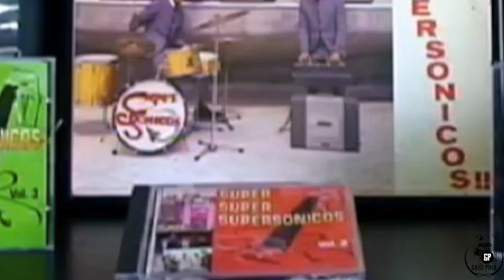Los Supersonicos. Tema: Tierna es la Noche. Año 1.966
Los Supersónicos son una de las bandas pioneras del movimiento rock en Venezuela. Su formación se remonta a inicios de la década del sesenta cuando Armando Veitía (guitarra líder, voz), Enrique Piñero (segunda guitarra, voz), Mauro Pérez (teclados), Nelson Ruíz (batería), Esteban Ruíz (voz líder) y Alexis Hernández (bajo) deciden formar una agrupación con influencias musicales proveniente del movimiento rock naciente en Estados Unidos e Inglaterra. Tomando como estandarte a bandas como The Beatles, The Beach Boys, The Rolling Stones; deciden incursionar en este género musical. Contratados por el sello Souvenir, debutan discográficamente con el álbum Surf con Los Supersónicos (1964). Enrique Piñero es sustituido por Pablo Díaz, mejor conocido como Ivo, y así queda conformada la formación clásica de los Supersónicos la cual graba Mas de Los Supersónicos (1965), álbum en el cual además de versiones de artistas como The Beatles, The Beach Boys; comienzan a presentar temas propios como son las composiciones de Mauro Pérez Aruba maravillosa y Mejor que nada. Su discografía se completa con los LP Show con Los Supersónicos (1965), Super Super Supersónicos (1966), Supersónicos (1966) y Mas Juvenil (1967). Para este último álbum ingresan Luis A. Medina B. como tecladista y Andrés Trigo como voz líder. En 1968, Pablo Díaz abandona el grupo para iniciar su carrera como solista y poco después se produce la separación del grupo. Durante su corta carrera dejaron grabados seis álbumes, así como un disco como grupo de acompañamiento de Johnny Tedesco, convirtiéndose -junto a Los Impala- en la banda de rock en Venezuela con mayor producción discográfica durante la década de los sesenta. En 1996 se editan tres discos en formato CD que contienen prácticamente toda la discografía de Los Supersónicos: Super Super Supersónicos Vol. 1, el cual incluye todo el álbum Surf con Los Supersónicos (1964) con la excepción del tema Introducción y el álbum Supersónicos (1966), con la excepción del tema El Espíritu de San Luis. En el disco Super Super Supersónicos Vol. 2, incluye todo el álbum Super Super Supersónicos (1966) exceptuando el tema Ella se aleja y todo el álbum Mas de Los Supersónicos (1965). El disco Super Super Supersónicos Vol. 3, presenta el álbum Show con Los Supersónicos (1965), con la excepción del tema Baja, y todo el álbum Mas Juvenil (1967). Esta edición hace que Los Supersónicos sea la única agrupación rock de la década de los 60 cuya discografía haya sido editada casi completamente en formato CD. De los músicos integrantes de la banda, Ivo tuvo un éxito relativo a finales de la década del sesenta y principios de los setenta; manteniéndose activo como músico hasta el presente. Recientemente realizó una gira por diferentes ciudades del país junto con Henry Stephen (Los Impala) y Pecos Kanvas.